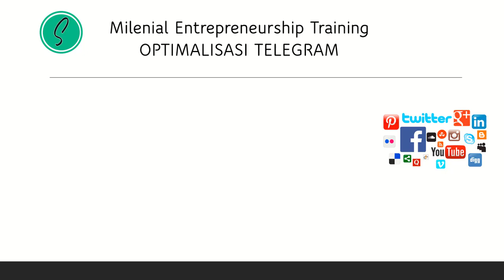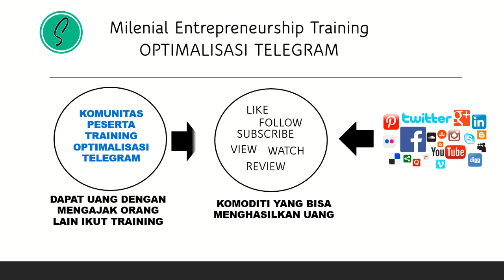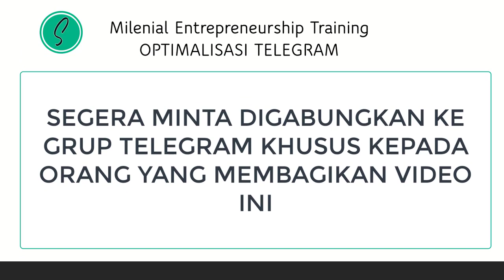Training Pragmatis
Program training murah yang langsung bisa menghasilkan uang jangka panjang